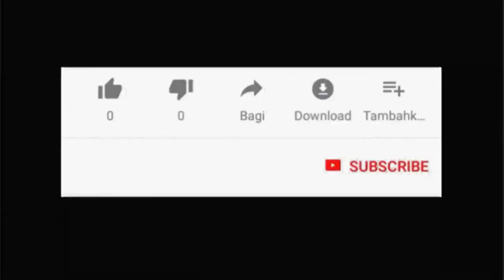3 Jurus tendangan mematikan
3 Jurus tendangan mematikan adalah salah satu jurus para bocil dalam hal menendang bola yang mematikan, agar lolos dari penjaga gawang, silahkan lihar vidionya